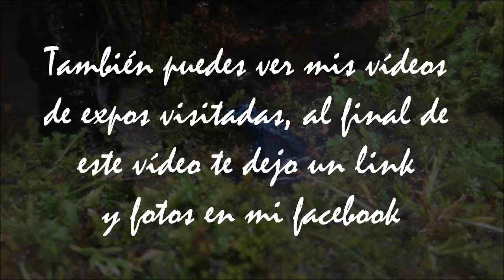Evento de la semana (septiembre 2013)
clickad en la imagen que os interese :)

En estos eventos podemos encontrar muchos articulos y macotas: hay lagartos, anfibios, insectos, roedores varios, mamíferos variados, ofidios, tortugas, peces, etc y artículos y adcesorios. ^^

Espero que os guste el vídeo de esta semana.

En mi canal encontrarás también mi facebook. Saludos